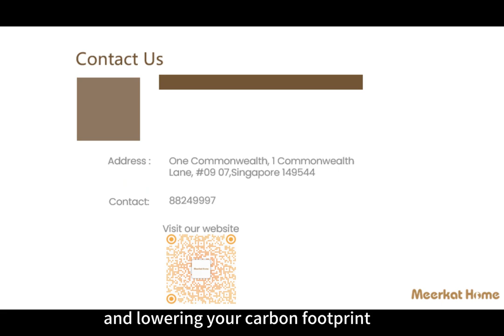Orvibo Smart Lighting, Smart home technology,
🔥Smart home technology, specifically smart lighting, offers unmatched convenience.
  🔥You can control lights from anywhere using your smartphone or voice commands. Imagine effortlessly turning off all lights or scheduling automatic adjustments based on your routines.
  📌Smart LED bulbs are energy-efficient, reducing consumption by up to 80%. Timers and motion sensors save even more energy and lower bills.
  📌Moreover, embracing smart home tech promotes sustainability, conserving resources and combating climate change. With dimming options and personalized lighting scenes, you can create the perfect ambiance while minimizing waste.
  ❤️Enhance your daily life with smart lighting today.